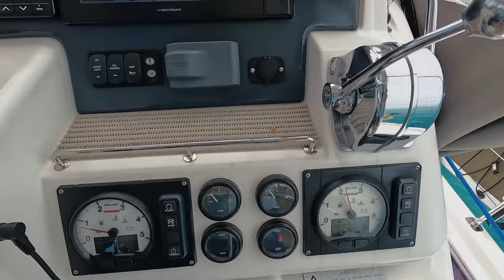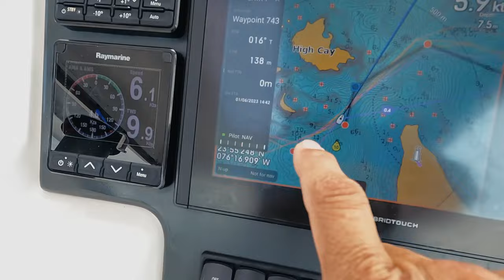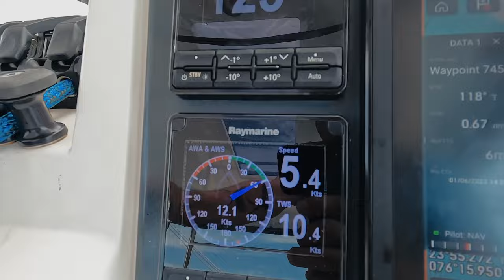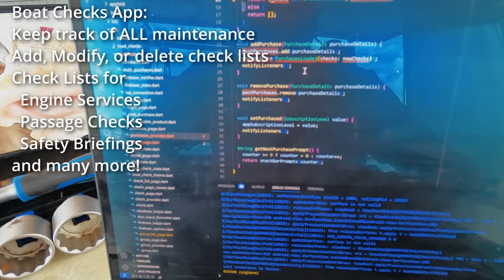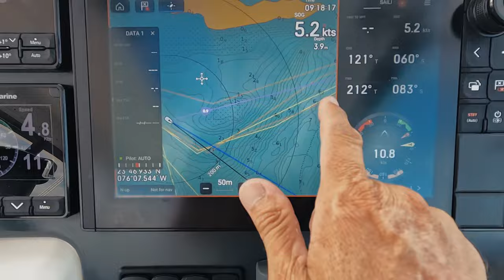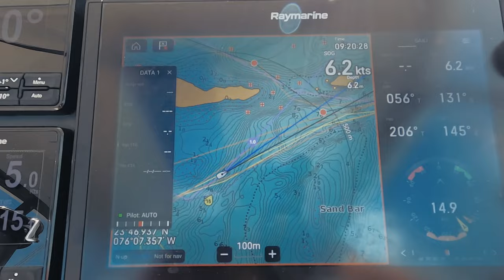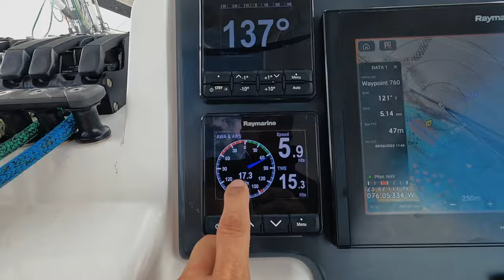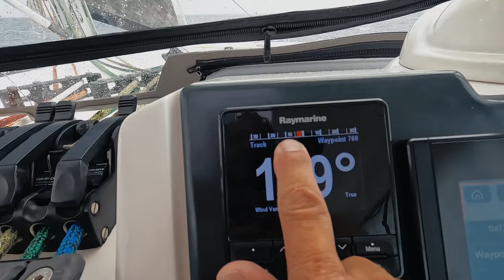#232 Bahamas during Hurricane Season. From Calm to 30kts Storm Chaos | Sailing Sisu Leopard 45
Join us on our Leopard 45 Catamaran as we sail through the Bahamas and experience the calm before the storm. Watch how we navigate the stormy waters and face 30 kts of wind. Will we make it to our secret Bahamian haven? Find out in this thrilling episode of Sailing Sisu!